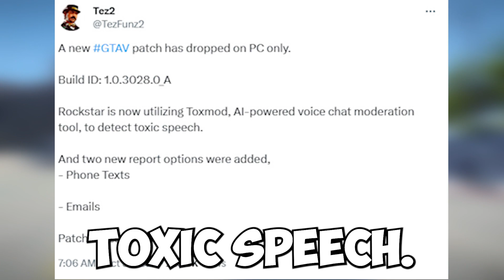GTA 5 Online & Red Dead Redemption Servers SHUTTING DOWN. This New Update Could Get You BANNED!?!?!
There have been temporary server shutdowns for both GTA 5 Online and Red Dead Redemption. Find out more about the reasons behind these shutdowns and when they are expected to be back online.

Check Out Op Modz For Account Boost, Services, For Gta 5 and use coupon LIGIIT for a 5 percent discount

If You Play GTA 5 On PC and would like to be in a future video then add my Rockstar ID: Ligiit_YT

This video does NOT contain a GTA 5 money glitch, RP glitch nor does it show any way to gain illegitimate money, rp in game items or give anyone an unfair advantage in game.

Welcome back to another video and in this video I will show you guys how to level fast in gta 5 online for the new DLC update.

LLLLLLLILLLLLLLLLLLLLLLLLLLLLLLLLLLLLLLLLLLLLLLLLLLLLLLLLLLLLL